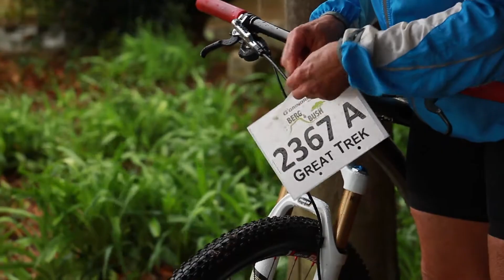Grindrod Bank Berg & Bush Great Trek Day 1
Riders experienced a delayed start due to rainy and snowy conditions up at Sterkfontein Dam - which led to an incredible day's riding and pristine view of the Drakensberg covered in snow. The day was a neutral day of racing so all riders received the same time - a great time!